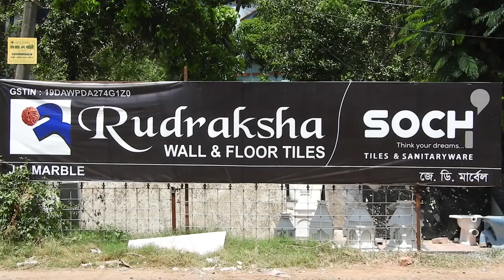কাকদ্বীপে সবুজ রংয়ের বিরল প্রজাতির মাছ ধরা পরল জালে। Biswa Samachar